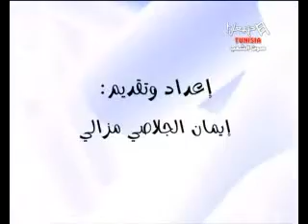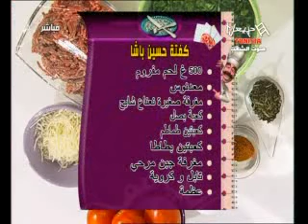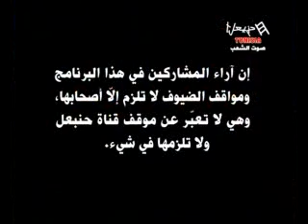Yalli Mâana Emission Du Samedi 08/12/2012